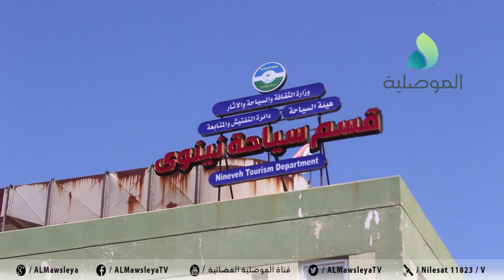مدير سياحة نينوى اعمار فندقي الموصل ونينوى اوبروي يعود لدائرة المرافق السياحية ببغداد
مدير سياحة نينوى: اعمار فندقي الموصل ونينوى اوبروي يعود لدائرة المرافق السياحية ببغداد وعملنا يقتصر على المتابعة والتفتيش وتسيير المعاملات